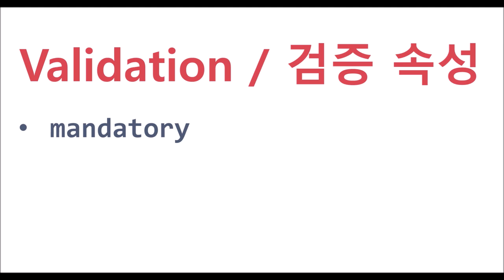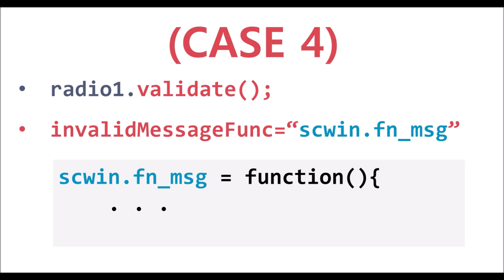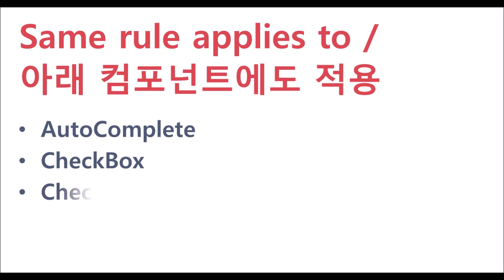Radio - validate() displaymessage invalidmessage invalidMessageFunc | WebSquare5 - Quick Guide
00:00 Introduction
00:05 Goal
00:15 Related APIs
00:28 Case (1)
00:55 Case (2)
01:20 Case (3)
01:45 Case (4)
02:26 Related Components
02:41 End of DEMO

Validate user’s selection from the Radio.

Related APIs
   validate()
   displaymessage()
   invalidMessage()
   invalidMessageFunc()